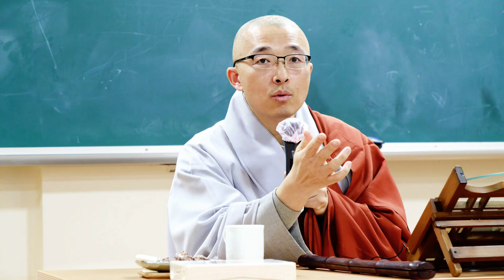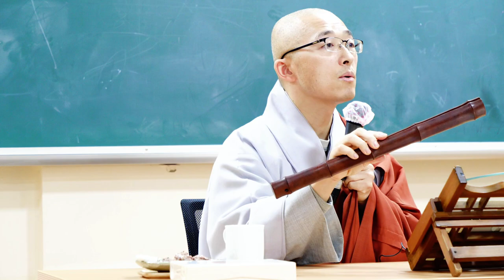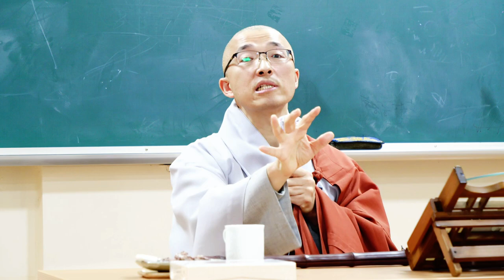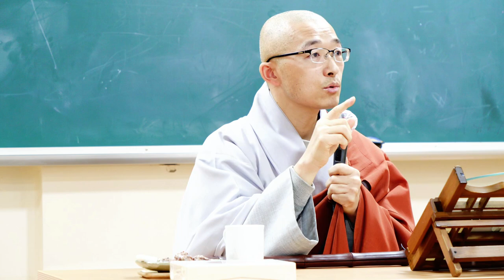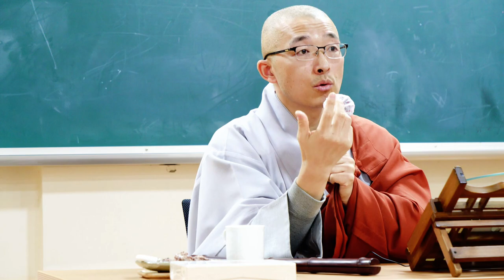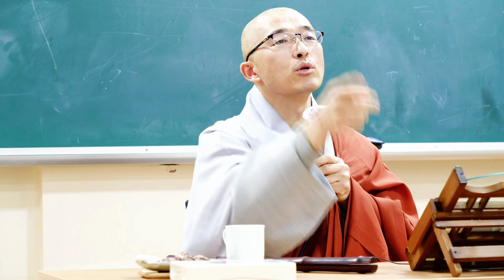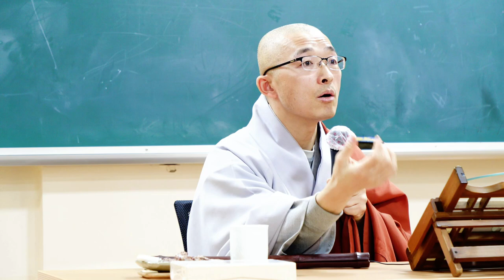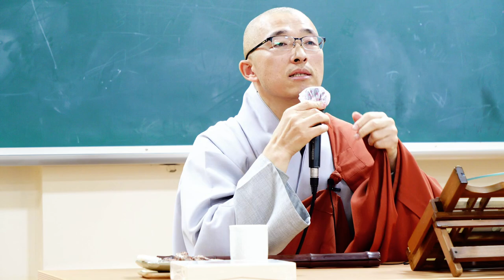[2020 봉림사 특강] 중도의 실천, 집착없는 자유, 본래 괴로움은 없다! 불교교리의 실천적 이해, 받아들임이 곧 중도의 실천